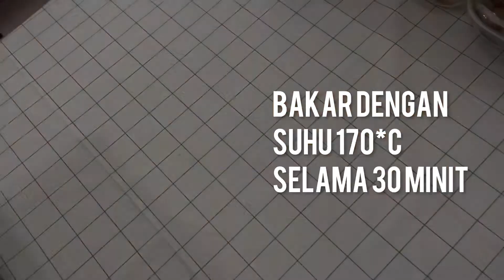BAHULU GULUNG STRAWBERRY 🍓 🍓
Assalamualaikum. Harini Idha nak kongsikan resipi Bahulu Gulung Jem Strawberry 🍓 yang sangat sedap, gebu gebas dan sangat mudah untuk dibuat😋

Bahan-bahannya:
1. 5 biji kuning telur + 50g gula
2. 5 biji putih telur + 70g gula
3. 50g susu full cream
4. 50g minyak masak
5. 90g tepung naik sendiri
6. 1/2 sudu kecil baking powder
 Loyang 12x12x1

Selamat mencobaa 😍
Terima kasihhh 🙏